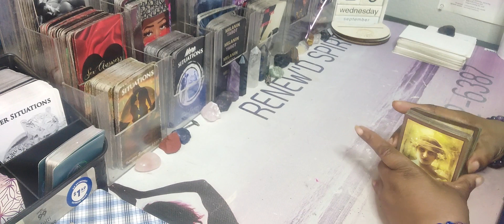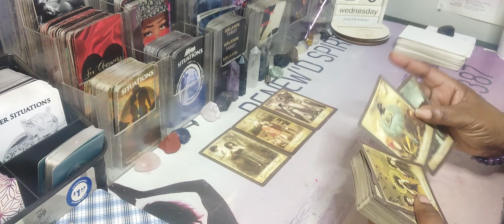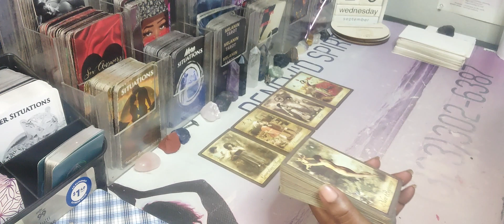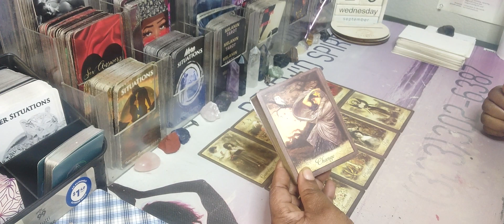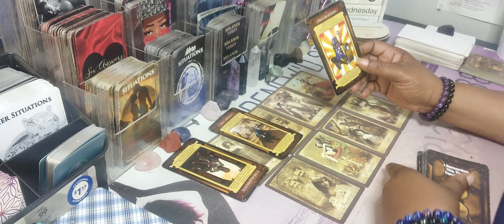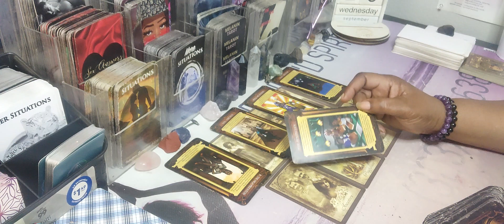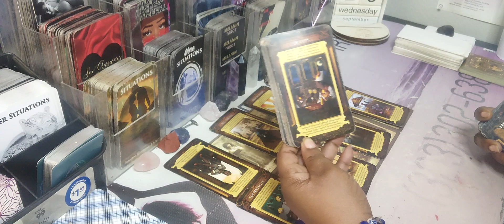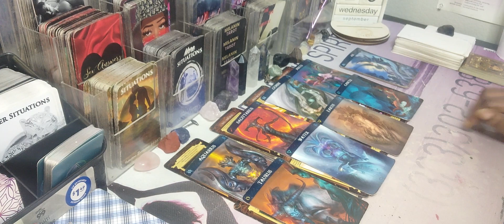💜GOOD NEWS IS HEADED UR WAY UR GUARDIAN ANGELS AND ANCESTORS PROTECTED YOU AND YOUR CONNECTION💜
Aquarius Libra Gemini Taurus Virgo Capricorn Cancer Pisces Scorpio Sagittarius

AMAZON WISHLIST: